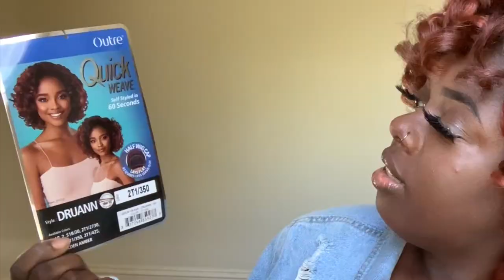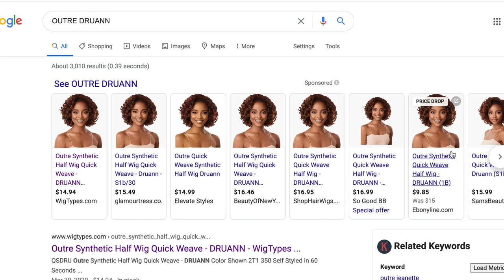UNDER $10?! 😱 CHEAP & EASY NATURAL HAIR WIG! | $20 TUESDAY, Ep. 35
Hey Fam! Check out this CHEAP & EASY natural hair wig. I can't believe I bought this for UNDER $10! Run and get it!! And if you want to know how to make your wig look natural, PRESS PLAY!

 + BRAND : Outre
 + STYLE : "DRUANN"
 + COLOR : 2T1/350
+ LINK TO WIG
+ LINK TO WIG ($10 link sold out)

TIMESTAMPS ⏰
0:00 - Intro
0:32 - "Shorty" styling le wig
2:46 - What is $20 Tuesday?
3:07 - Wig Details
4:31 - Pros!
7:24 - Plot twist

Much love,
Gwladys